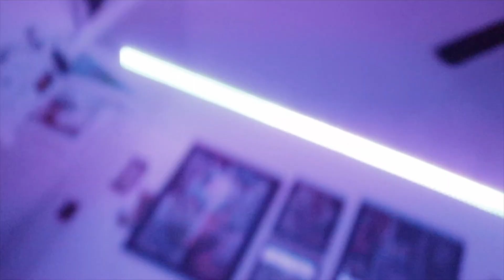Talks w Seji & Khi...